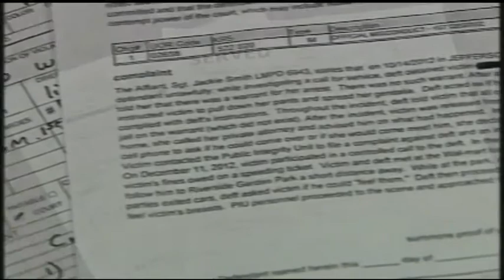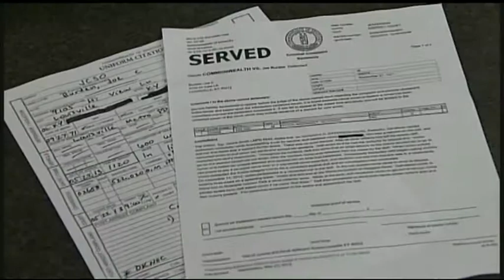LMPD officer accused of asking woman to strip, touching breasts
A Louisville Metro Police Department officer is charged after police say he detained a woman and instructed her to pull down her pants based on a warrant that did not exist.